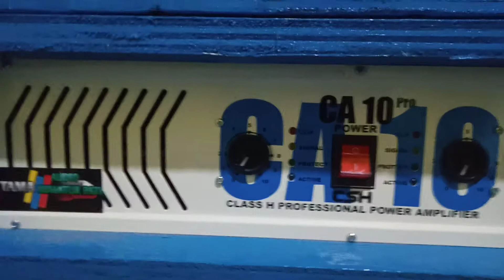Review singkat dari sound rumahan tama audio pati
spek power yang bawah👉
trafo 15amper ct45
driver socl 506 teff
final thosiba 6sett untuk sub 4set untuk mid

spek power yang atas👉
trafo 5amper ct45
driver socl 506
final thosiba 2set permono

nantikan video selanjutnya tadi hanya review singkat dari saya,,😁